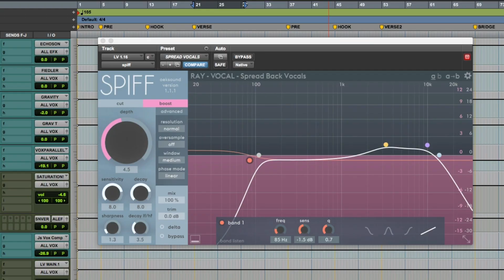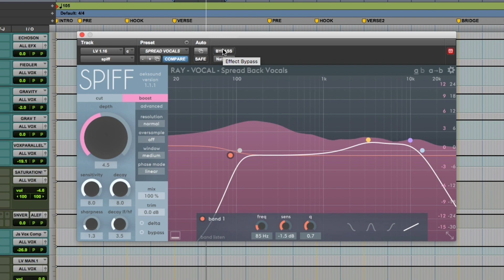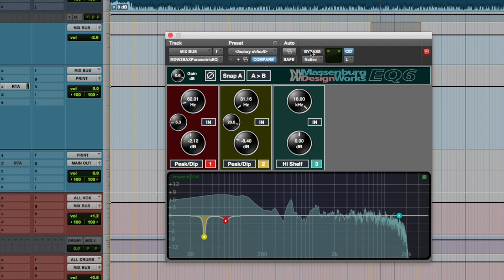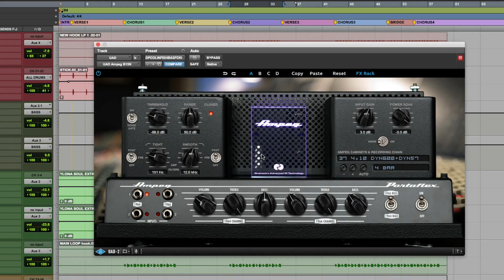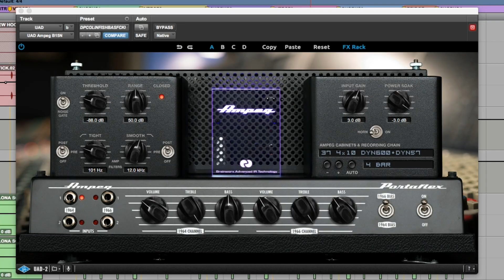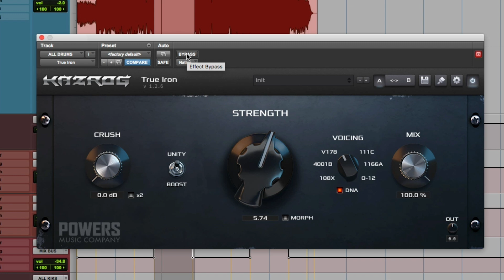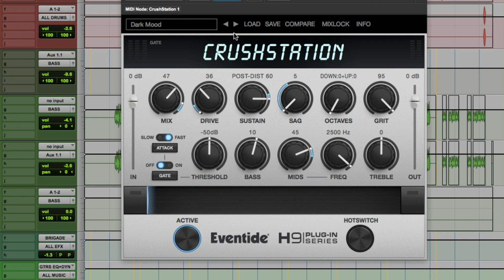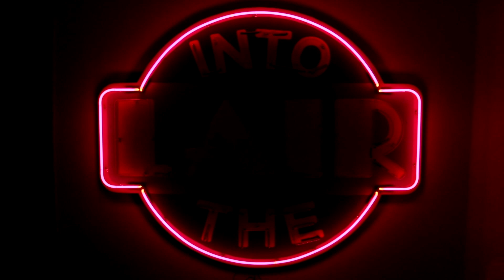Into the Lair with Dave Pensado — GearFest 2020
The iconic producer, engineer, and host of Pensado's Place takes us Into the Lair and discusses his favorite plug-ins, details techniques you can use to enhance your creativity, and introduces you to some of his favorite new apps.

After you watch, check out Sweetwater.com today for all your music instrument and pro audio needs!